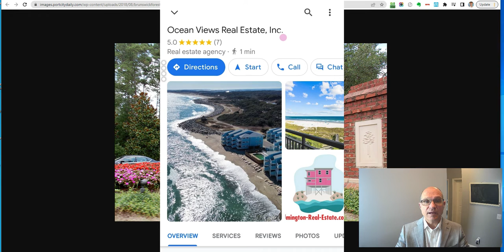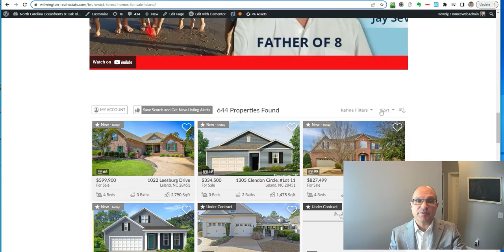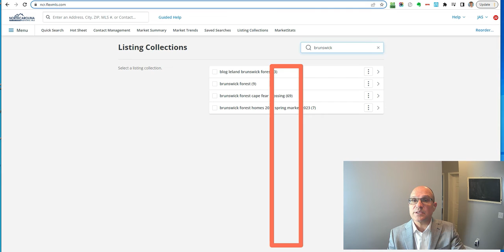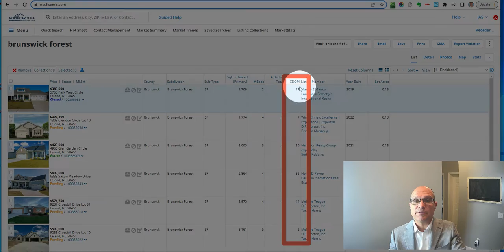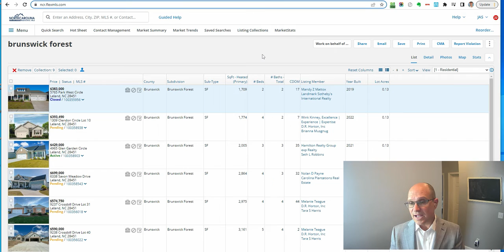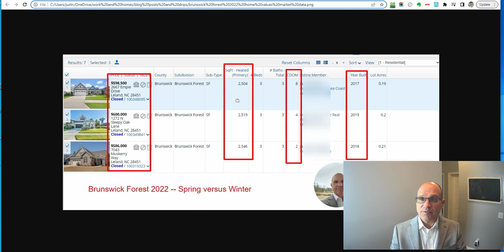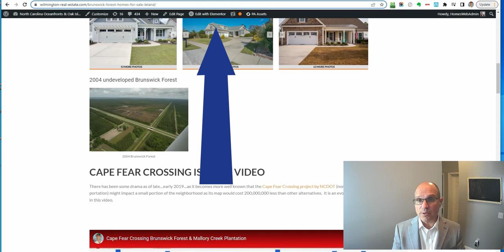Brunswick Forest Prices Coming Down -- NOT!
There has been significant change in the Leland NC real estate market the past 6 months. Homes used to be under contract for 1-3 days; now they are active for 3-6 weeks. What does that mean for Brunswick Forest brunswickforest home values? Have they followed suit with less demand and corrected a bit. Not a chance as of January 2023!